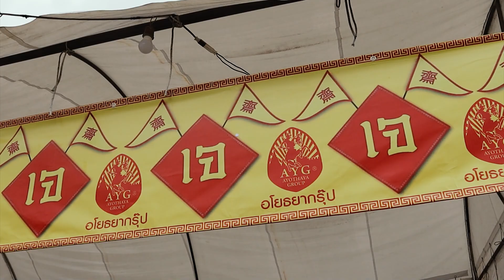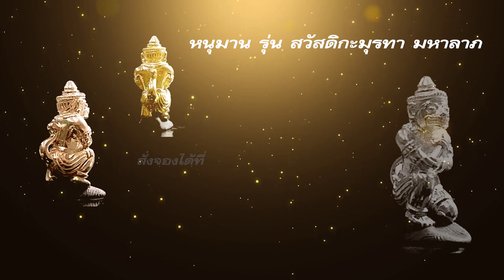พิธีบวงสรวงปลุกเสก จี้อนันตะศังกร และหนุมาน รุ่นสวัสดิกะมุรทา มหาลาภ วาระสอง